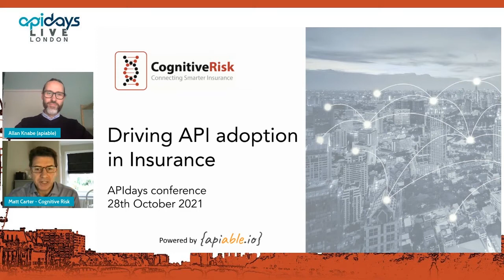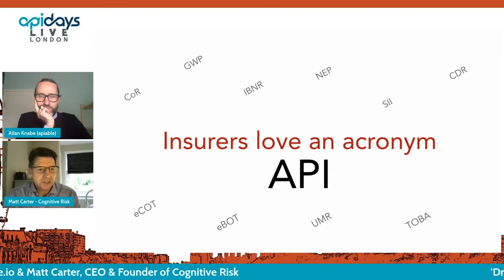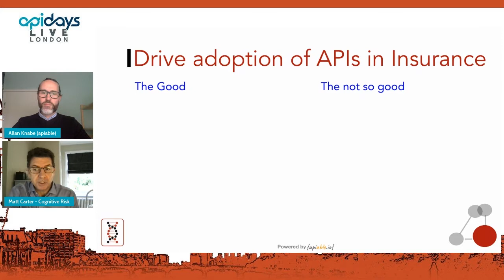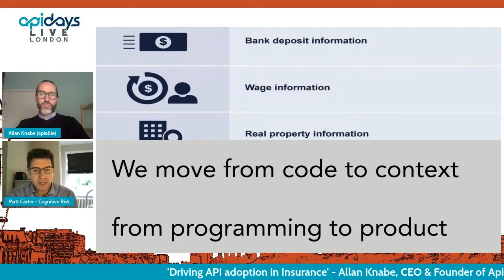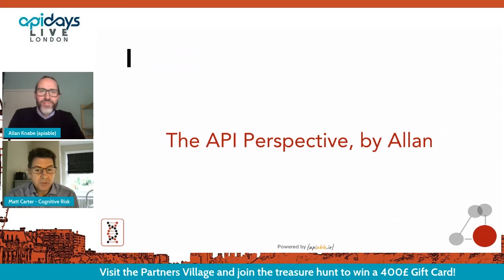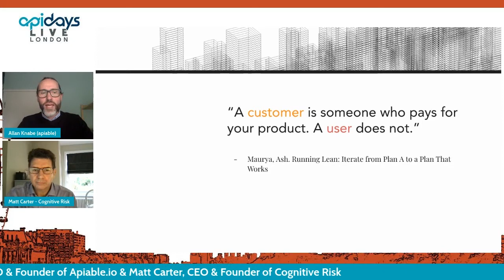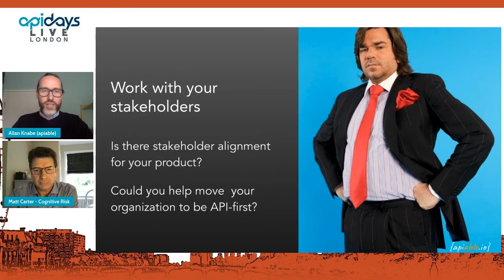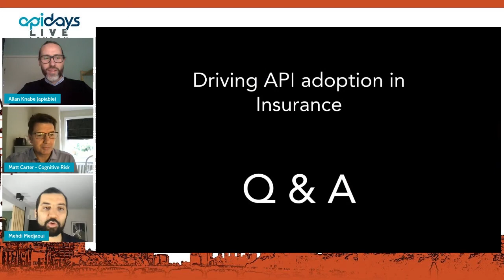Apidays LIVE London 2021 - Driving API adoption in Insurance By Allan Knabe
Driving API adoption in Insurance By Allan Knabe, CEO & Founder of Apiable.io & Matt Carter, CEO & Founder of Cognitive Risk